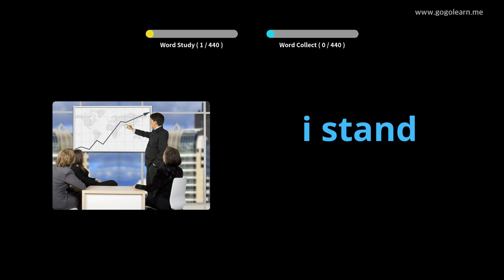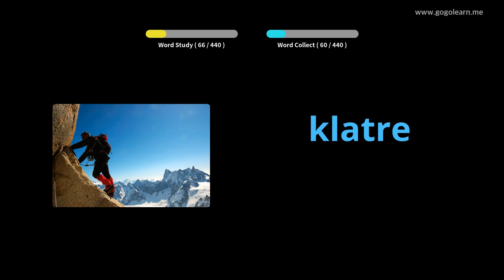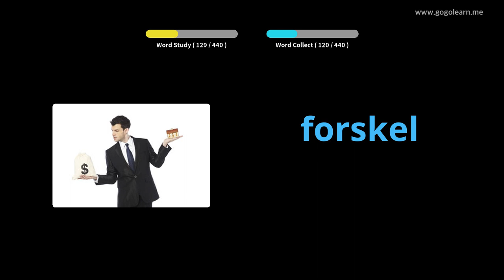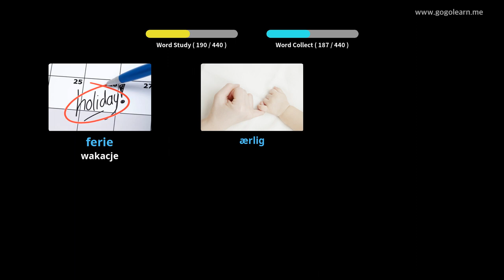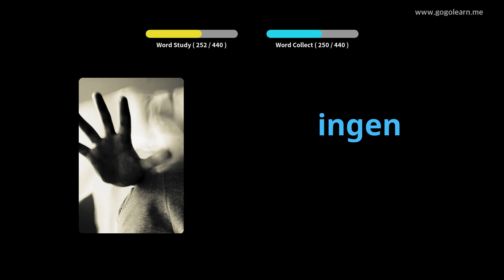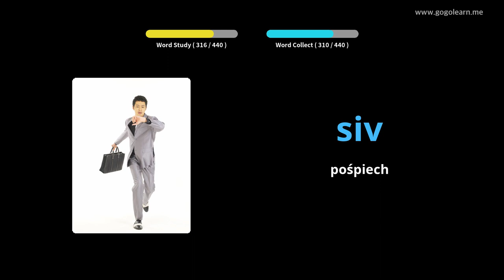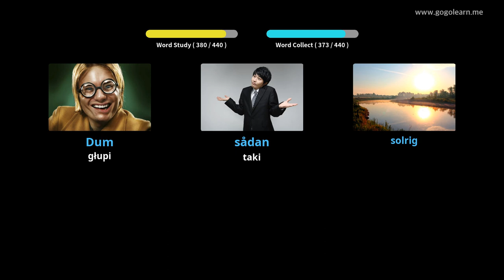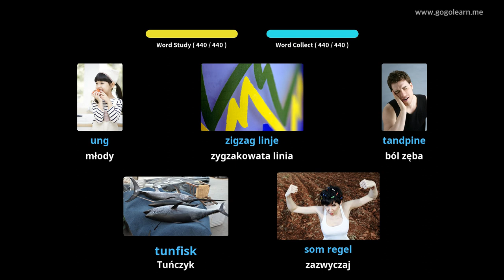Dowiedz Się Duński Poprzez Zdjęcia |Słownictwo Duński Szkoła Podstawowa | Golearn